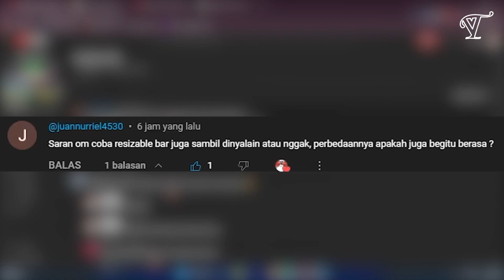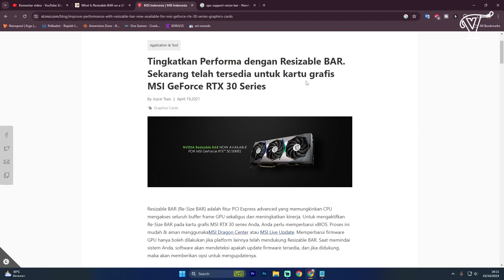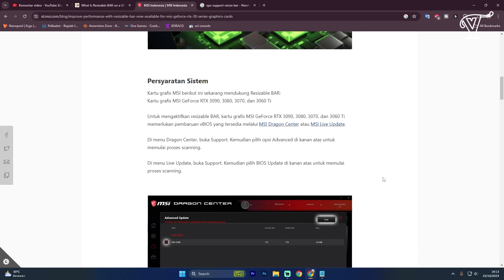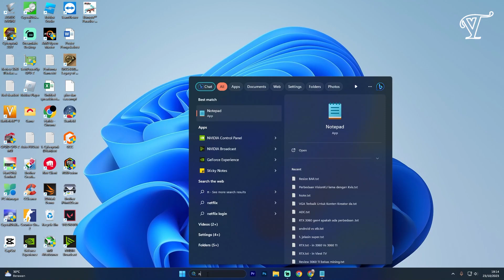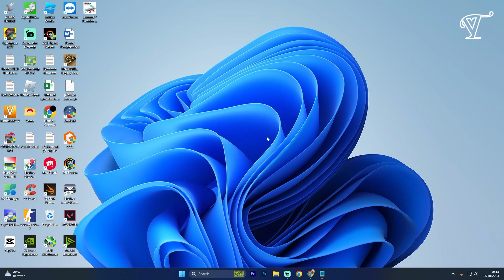Fitur Tersembunyi di BIOS Motherboard Bisa Meningkatkan FPS Hingga 10% | Review Resize Bar ON vs OFF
Fitur Tersembunyi di BIOS Motherboard Bisa Meningkatkan FPS Hingga 10% | Review Resize Bar ON vs OFF. Banyak orang yang belum tahu kalau pada sistem pc mereka mungkin sudah ada fitur resizable bar. Namun tidak pernah digunakan. Karena default setting pada bios biasanya OFF. Jadi harus dinyalakan secara manual. Berikan review kalian setelah mengaktifkan fitur ini di kolom komentar yah.

Jasa Konsultasi berayar, Rakit PC, Perbaikan, Upgrade, Undervolting dan Overclocking. Hubungi Whatsapp Viest TV